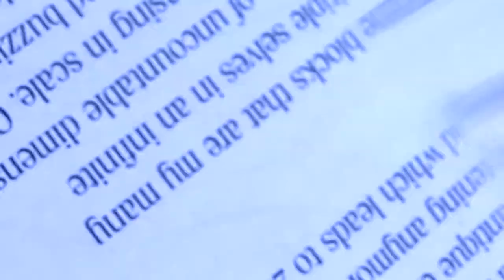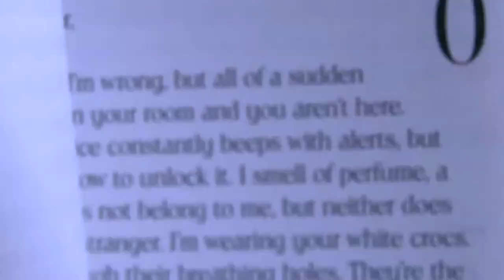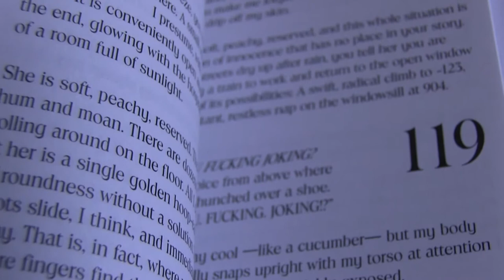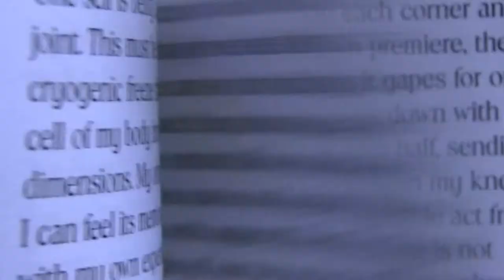Puffy Grip Logic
Martin Kohout @ DUP39